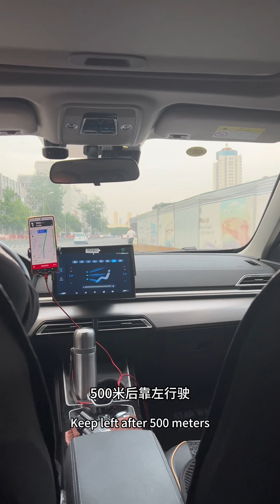24探亲沿途分享 安阳到太原